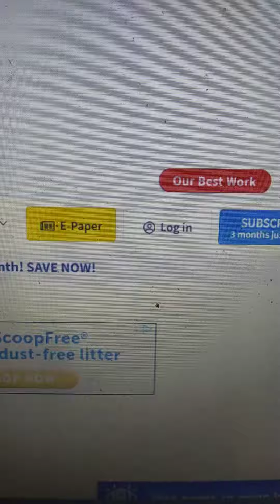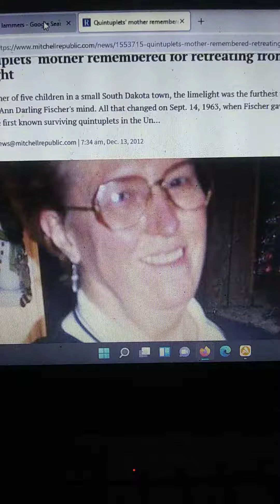Beverly lammers and Fischer quints